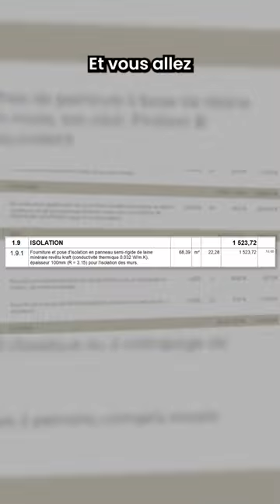♻️✅ Une astuce SIMPLE pour améliorer son DPE !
📄 Domaines d'expertise :
- Défiscalisation
- Investissements
- Placements
- Financement
-Conseils & Consulting

▬▬▬▬▬ LES LIVRES ▬▬▬▬▬

- Défiscaliser grâce à l'immobilier (2021) (Maison Maxima Laurent Dumesnil)